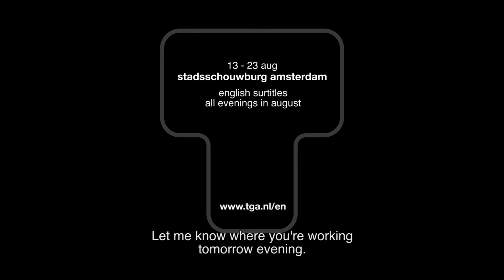Trailer The Entertainer 14|15 subtitled - Toneelgroep Amsterdam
The Entertainer is a true West End Classic full of razor-sharp songs and hilarious acts. After a successful tour, met with great enthusiasm from audiences and showered with praise in the press, The entertainer will return exclusively to Amsterdam in August, every night English surtitled!

Directed by: Eric de Vroedt
With: Mariana Aparicio Torres, Fred Goessens, Janni Goslinga,
Alwin Pulinckx, Gijs Scholten van Aschat